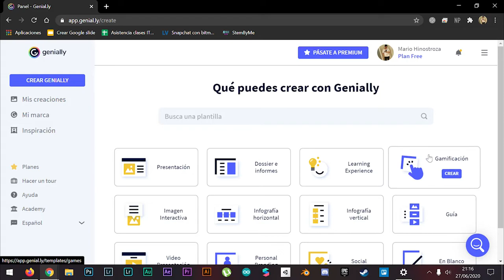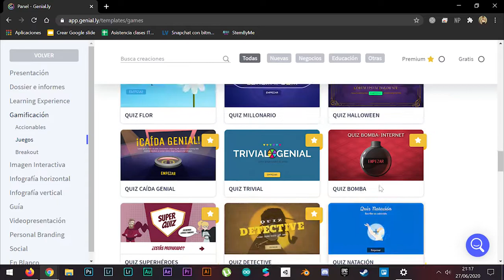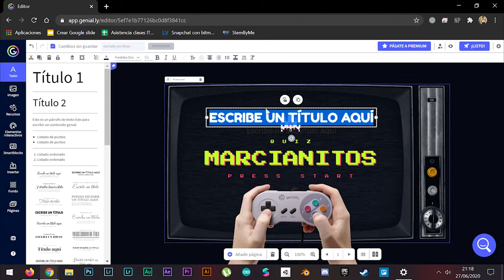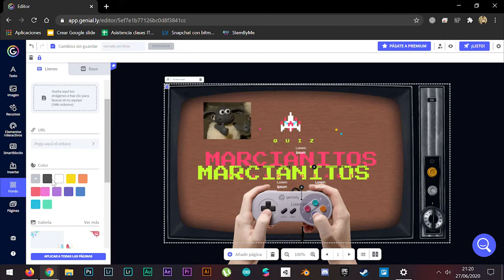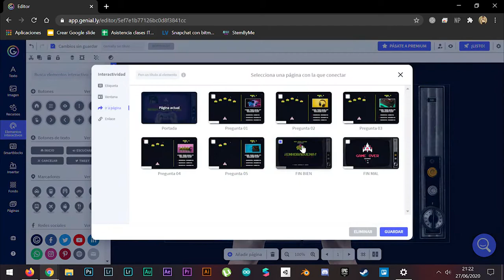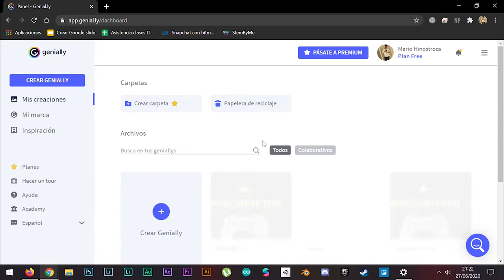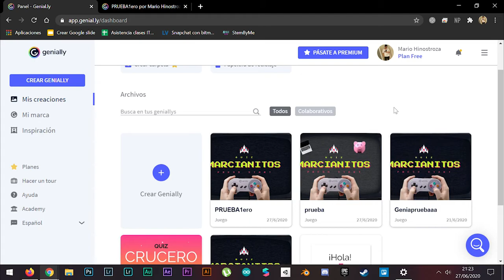INNOVANEA_Tutorial Introducción a Geneally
INTRODUCCIÓN A GENEALLY

Geneally es un sofware en linea de presentaciones interactivas!
En este tutorial veremos una introduccion de todas sus herramientas y las cosas que podemos hacer dentro de la plataforma.
Gracias a su interfaz intuitiva podemos realizar todo tipo de videojuegos interactivos